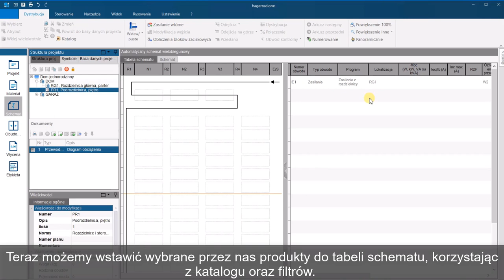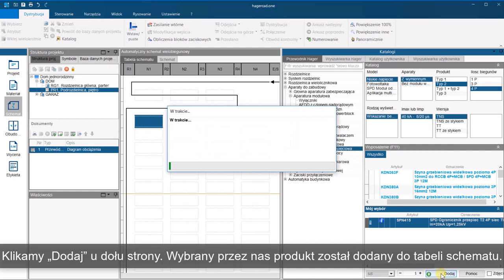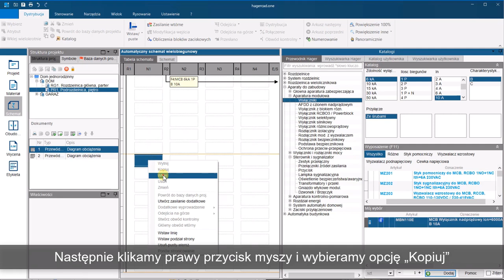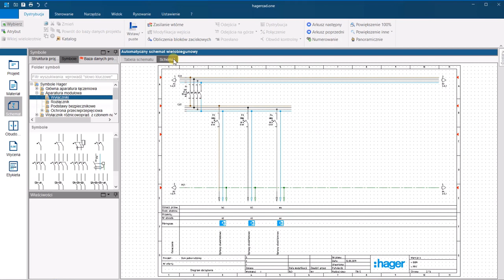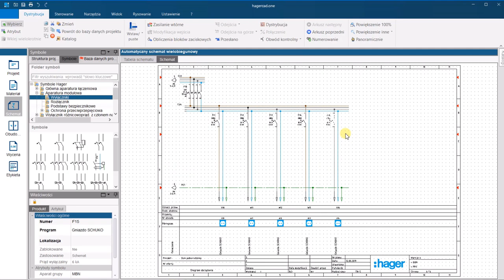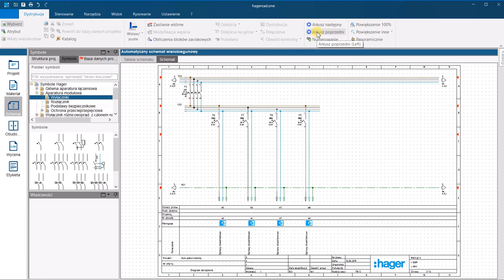Hagercad.one - asystent schematu wielokreskowego